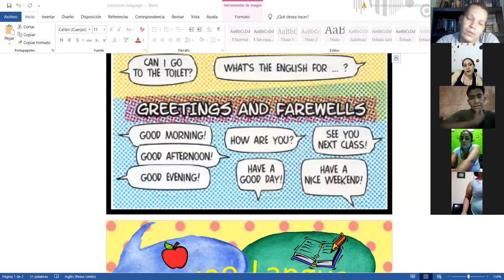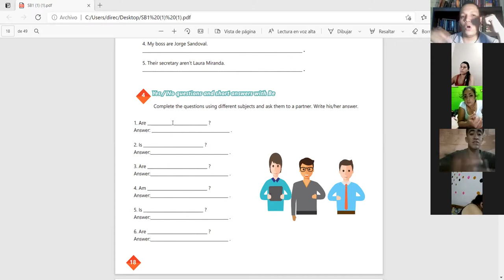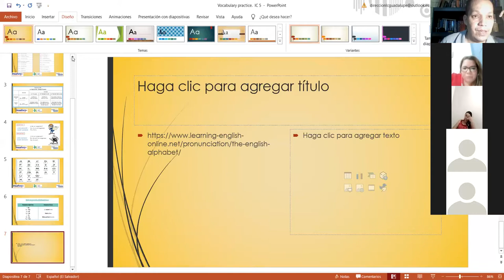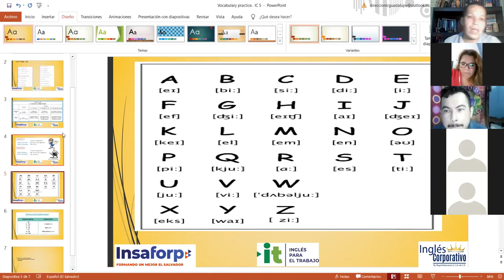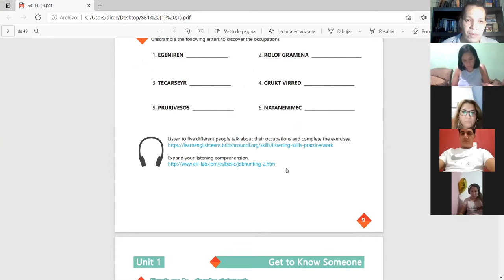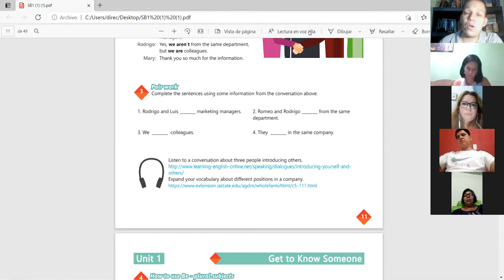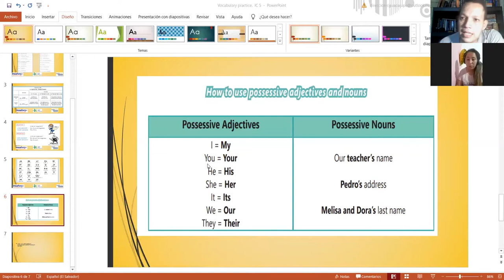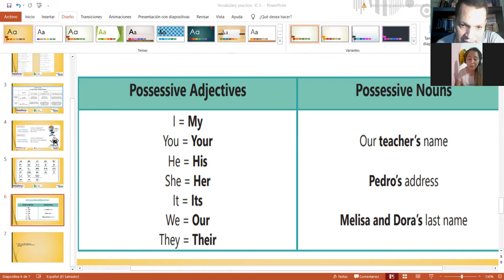Ingles Corporativo-Videoconferencia #5 Vocabulary practice.